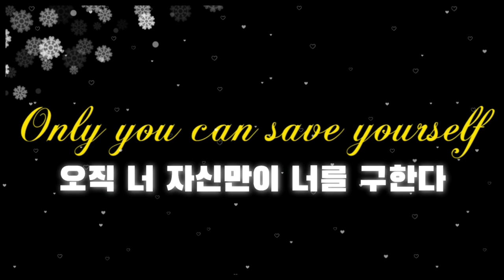영화 팅커 테일러 솔저 스파이 완벽해석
영화 팅커 테일러 솔져 스파이 2011 영화감상평 | 인프피라디오씨 53회

오늘은 존 르카레 원작의 영화 [팅커테일러솔져스파이]를 이야기합니다.

엔딩곡 LA MER 링크첨부.